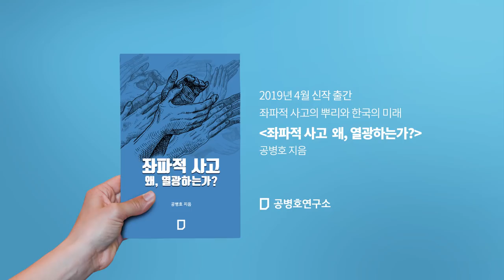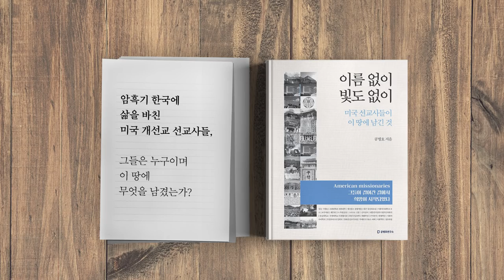인생교훈, 누군가를 살릴 수 있는 길 [공병호TV]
인생교훈, 누군가를 살릴 수 있는길

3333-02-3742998 카카오은행 (예금주 : 공병호)